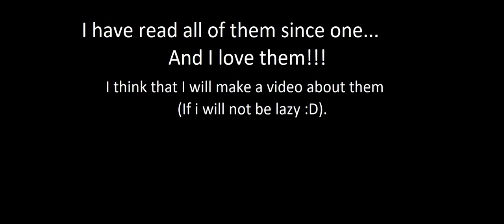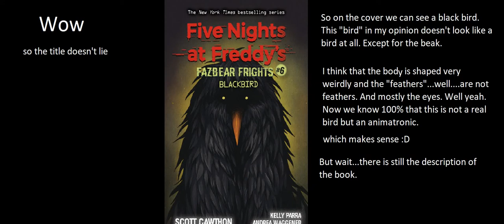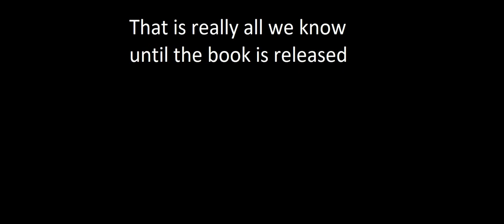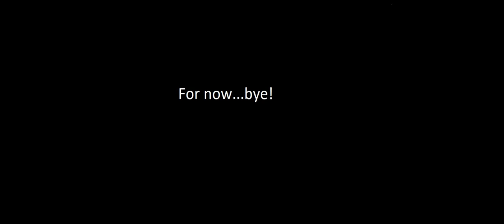Fazbear Frights #6 Cover and description!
Cover for Fazbear Frights #6 has been revealed!